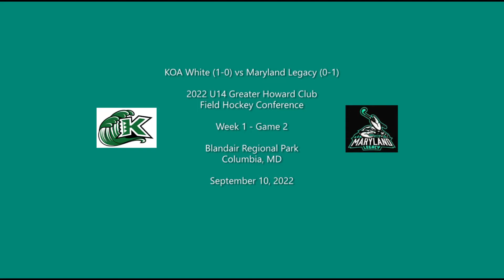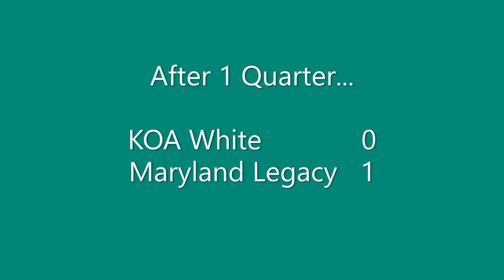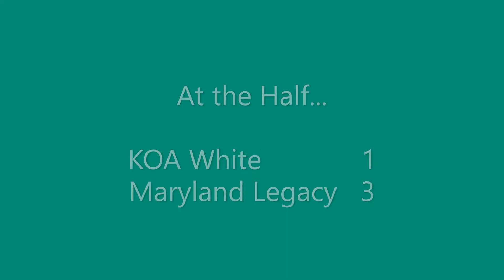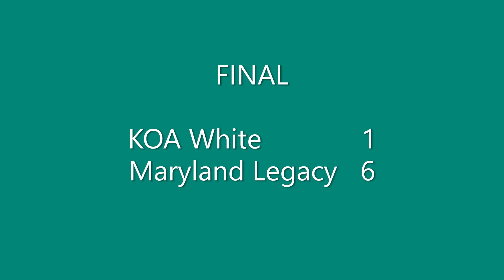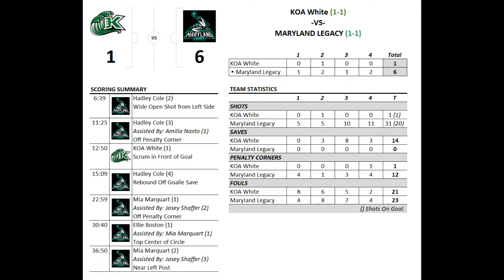KOA White vs Maryland Legacy 9/10/2022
Maryland Legacy  6   KOA White  1
Goals: Hadley Cole (3), Mia Marquart (2), Ellie Boston
Assist: Josey Shaffer (2), Amilia Nasto